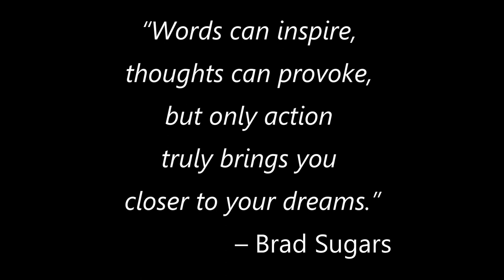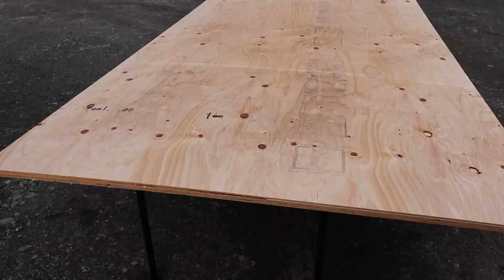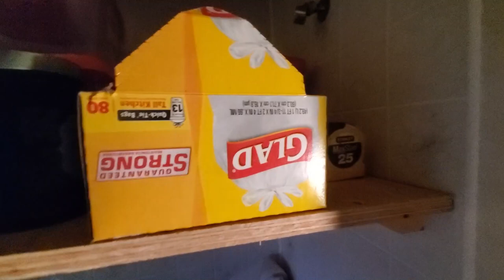Adding some storage to the trailer and making off grid waffles!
The hardest thing to deal with in a trailer is where to put things! In this installment I am adding some storage to the trailer by converting the unusable shower stall into storage space. I will also share with you a nifty waffle maker that works on the stovetop and works great for home OR camping!

    A place for everything, storage to free up room in the trailer and waffles! just another weekend offgrid in Alaska! My first real carpentry project while living on the property shows me I may need a few things to pull this off come cabin time!

Oh, that Waffle maker? As a matter of fact by clicking this link and doing your Amazon shopping I will get a small commission from anything you buy, helping out the channel, and you will pay the same price either way!

Nordic Ware Belgian Waffler:

That is all I have for you for now. More changes and improvements coming soon!